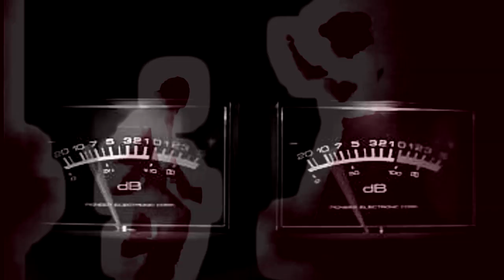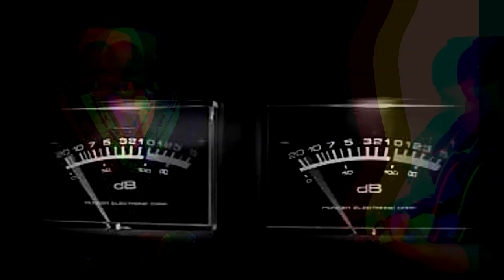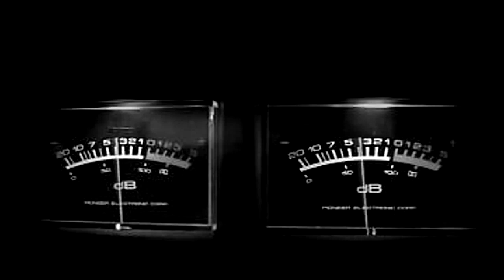BRENDA BOYKIN feat. Bebo Best & Super Lounge Orchestra (4) - Feel Me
BRENDA  BOYKIN (unofficial video)